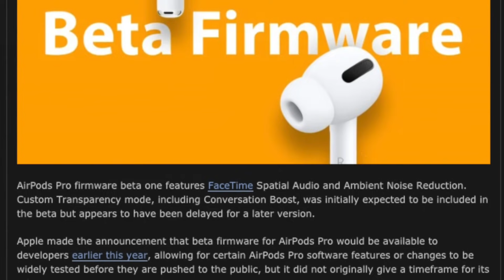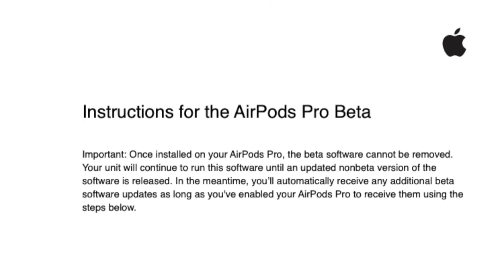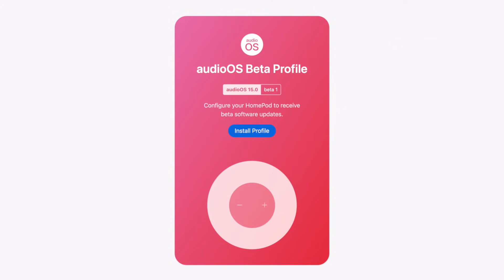Что Это Было?! Бета для AirPods Pro и почему её НЕЛЬЗЯ ставить?! Так же, как и WatchOS Beta!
Сегодня поговорим про очередные бета версии компании Apple! Но это не будет бета для айфона, в этот раз обсудим бету для AirPods Pro! Я расскажу что там нового и почему её нельзя ставить ни в коем случае! А также напомню, почему нельзя ставить WatchOS Beta на ваши Apple Watch!